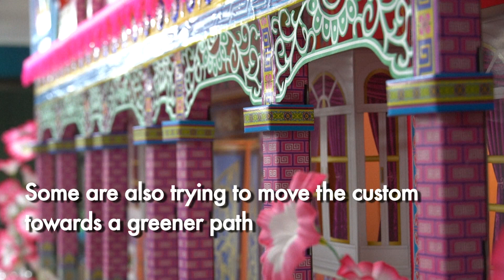Heaven sent: Exquisite paper offerings for the dead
More videos on Rappler Follow Rappler for the latest news in the Philippines and across the globe. From a modern summer villa with an outdoor pool to a fully equipped film studio or a casino, paper model makers in Taiwan are ensuring the dead enjoy an eternity of luxury. A handful of paper model makers in Taiwan are taking their art to a new level and crafting offerings that bestow on the dead the kind of trappings only experienced by the truly rich and famous in the land of the living. Follow Rappler for the latest news in the Philippines and around the world.